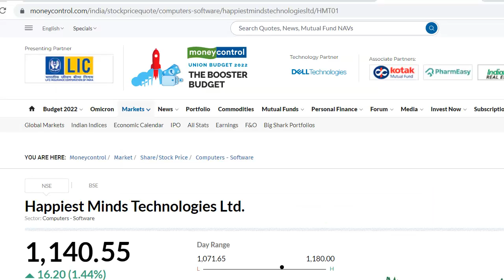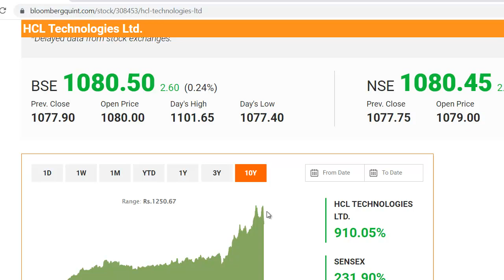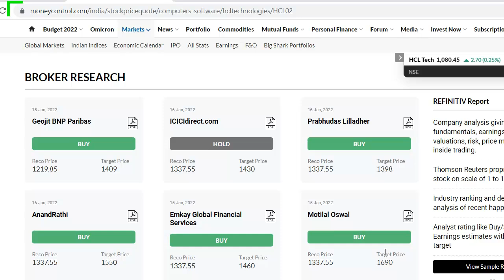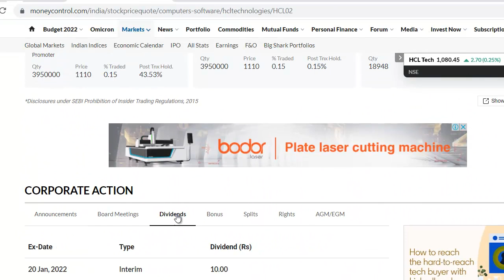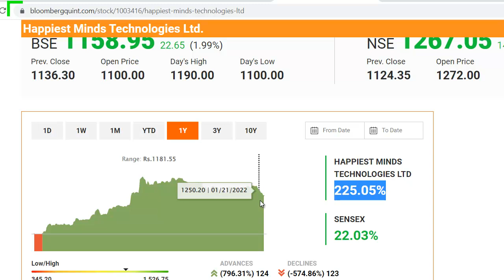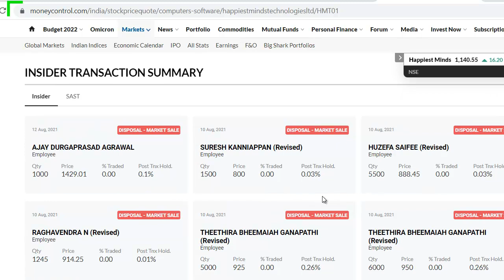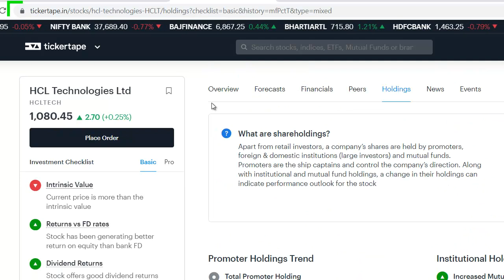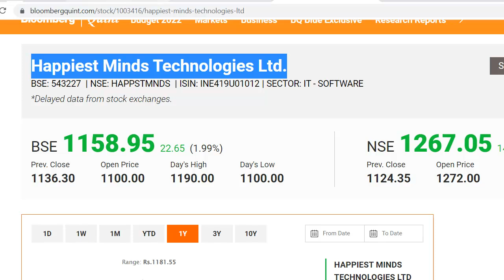HCL Tech Latest News | Happiest Minds Latest News | HCL Tech Share News